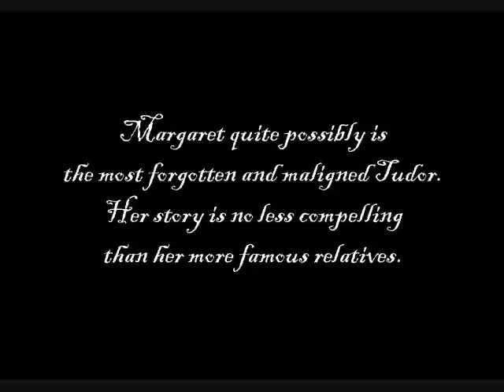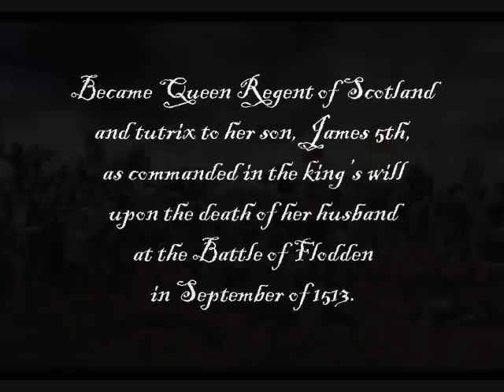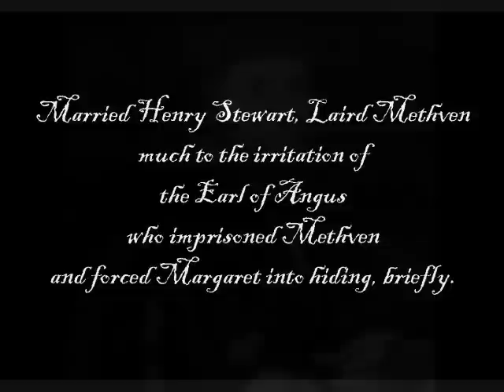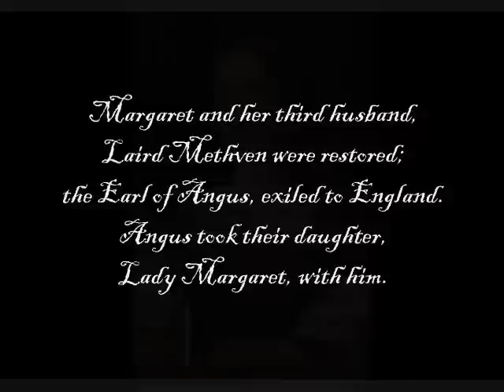Margaret Tudor, Queen of Scots